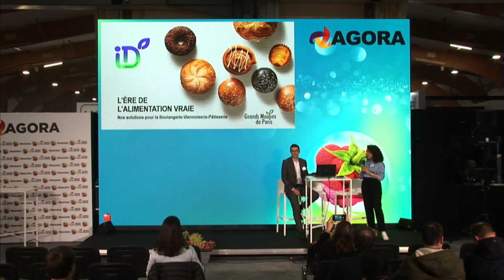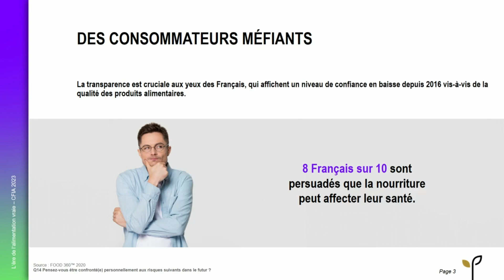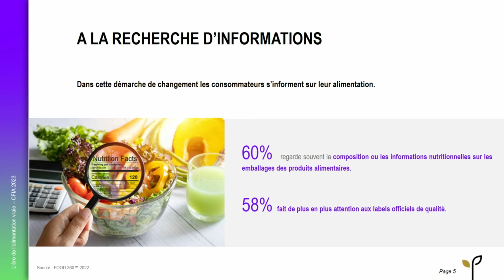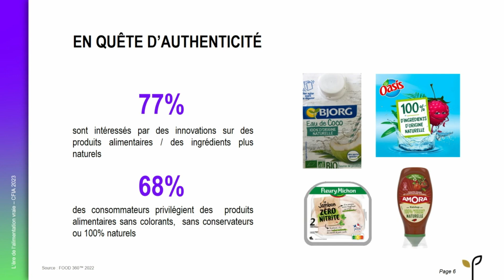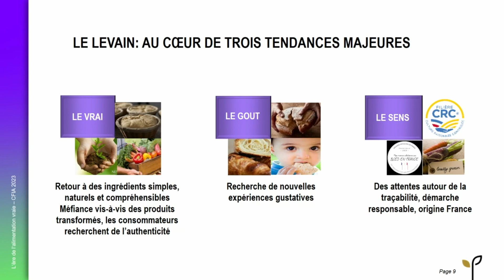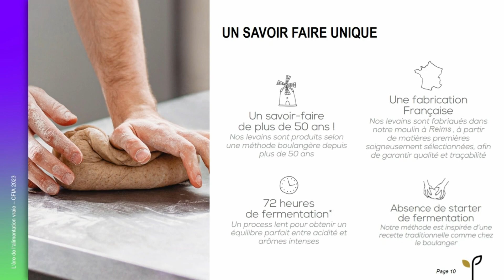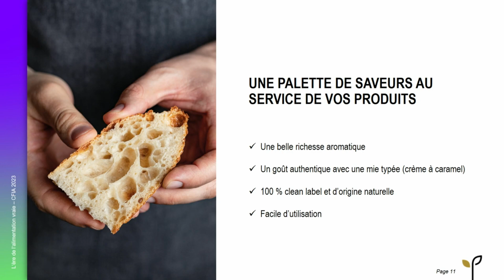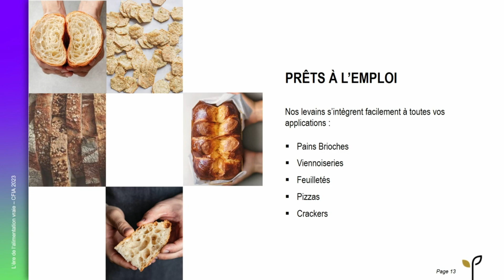KEYNOTE GRANDS MOULINS DE PARIS "L'ère de l'alimentation vraie : applications en BVP."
Fatiha Hanine, Product manager et Olivier Gagnard, Manager ingrédients Division - Grands Moulins de Paris.